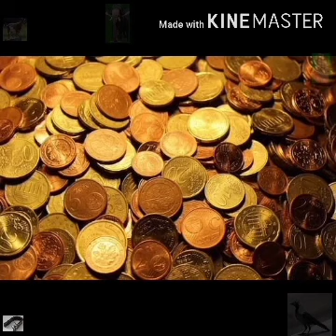எந்த பிறவியில் செய்த பாவமாக இருந்தாலும் சரி அது தீருவதற்கு இந்த மூன்று கட்டைகள் போதும்.